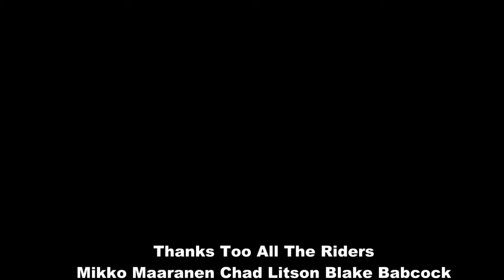Oregon Dunes 2014 Memorial Day Weekend Full Video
storm23rf1's shared video file. fun on the oregon dunes w some baddass guys on some badass two wheel toys